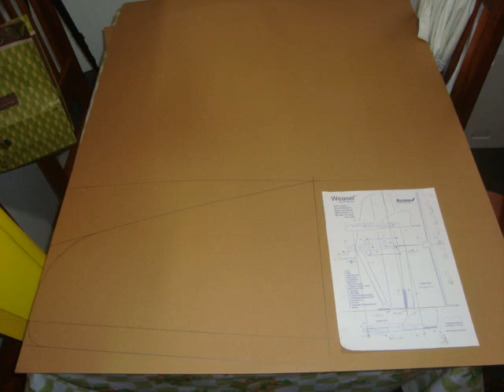Weasel_Arraial_12_03_2011.wmv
Alexandre Costa voando aeromodelo WEASEL no morro em Arraial do Cabo